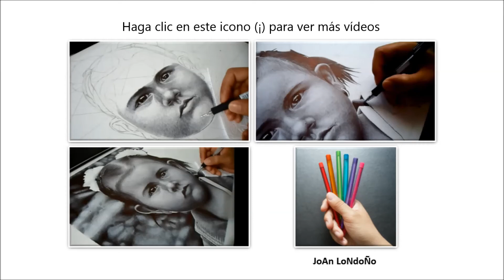Ballpoint pen - speed drawing portrait - dibujando a Celeste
Tutorial de dibujo y algunos consejos a partir de la técnica bolígrafo. Una hermosa niña colombiana (Celeste la preciosa hija de mi primo Jeisson ).

圓珠筆繪製

Drawing tutorial and some tips from the pen technique. A beautiful Colombian girl (The lovely daughter my cousin Jeisson).